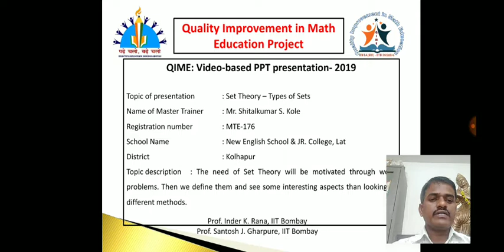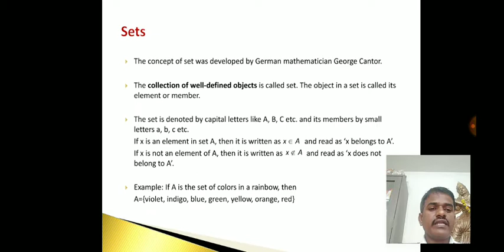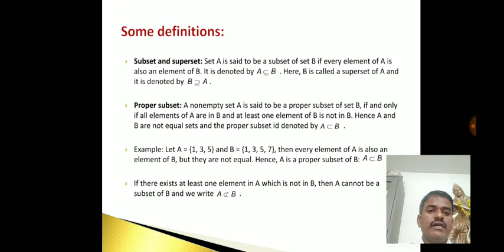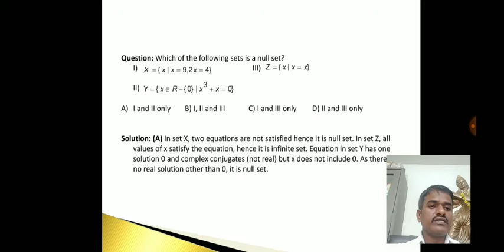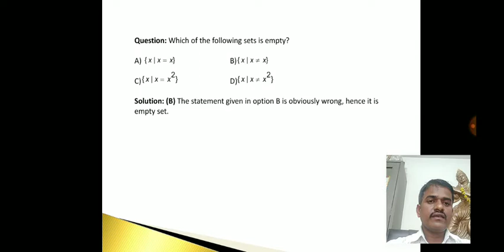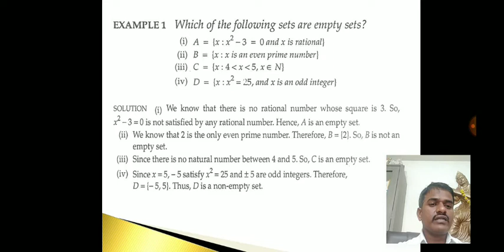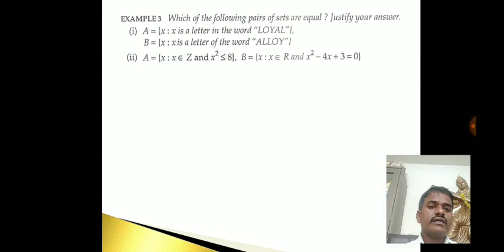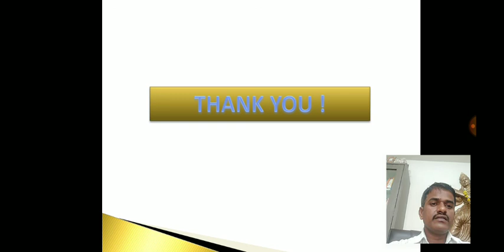MTE176 Shital kumar kole - KHP